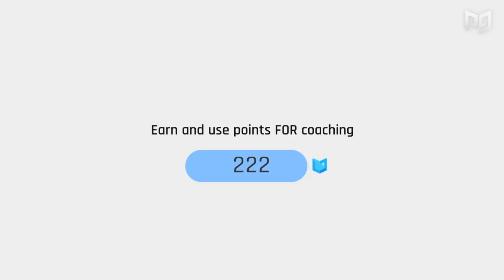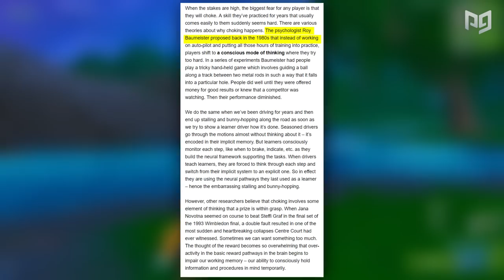INSTANTLY Improve Confidence & Reduce Panicking in Fortnite! (Season 10)